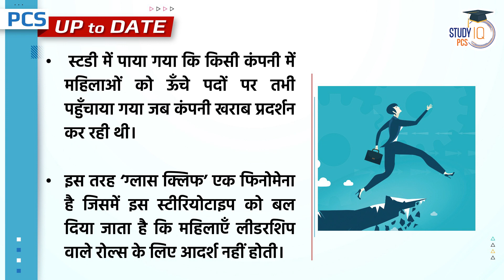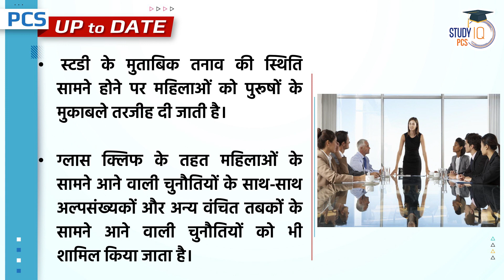GLASS CLIFF I PCS Current Affairs I Study IQ PCS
Dear Viewers,
we introduce you to the new Programme - PCS UP TO DATE.
The main objective of the 'PCS UP TO DATE' Programme is to cover all the relevant and essential topics from the state PSC point of view.

In this episode, we have covered news from the INTERNATIONAL SECTION

The term ‘Glass Cliff’ was coined by researchers from the University of Exeter, United Kingdom after studying the disparity between the promotion of men and women in corporate organisations.